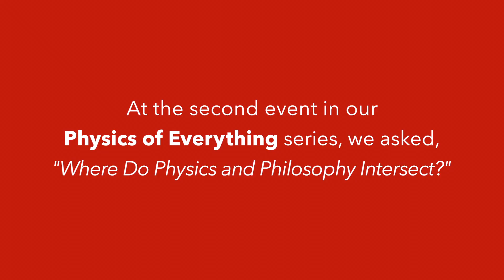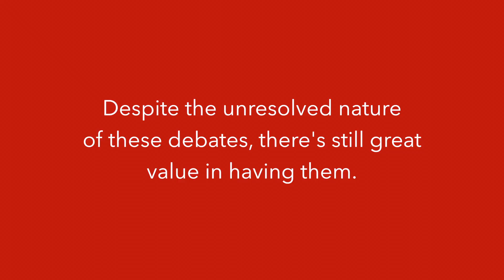What About the Multiverse - Is it Science or Something Else?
In this excerpt from the second event in our series, The Physics of Everything, you’ll hear from philosophers Hans Halvorson of Princeton University and David Z. Albert of Columbia University, as well as author Jim Holt about what the multiverse means to science. Because it is, as of yet, unverifiable, does that mean it's purely speculation, or is it still science?

The moderator for the event was Kate Becker (The Visible Universe).

This video and event series were made possible through the support of a grant from the John Templeton Foundation. The opinions expressed in this event are those of the speaker(s) and do not necessarily reflect the views of the John Templeton Foundation.